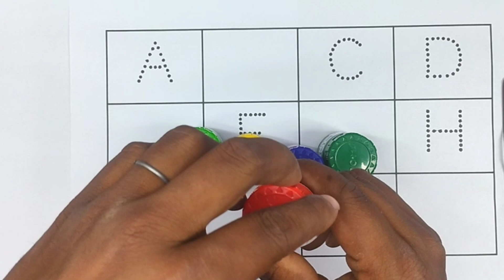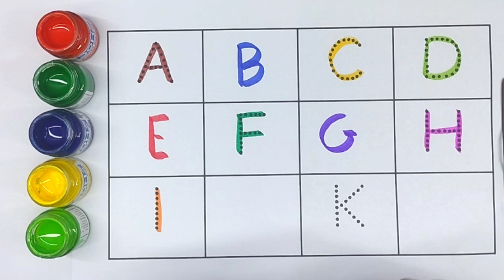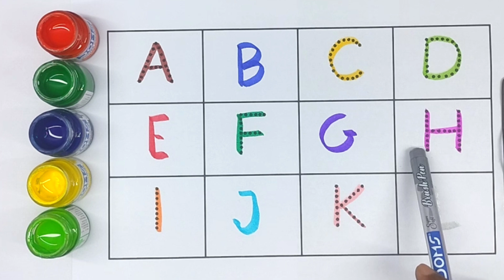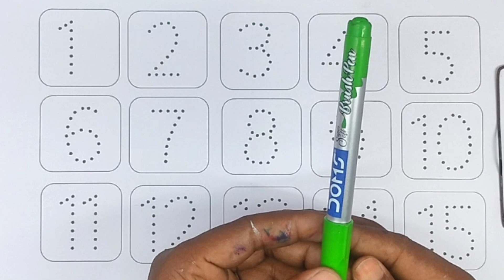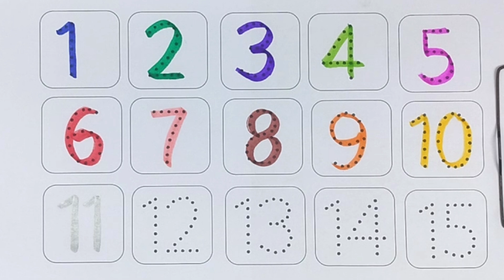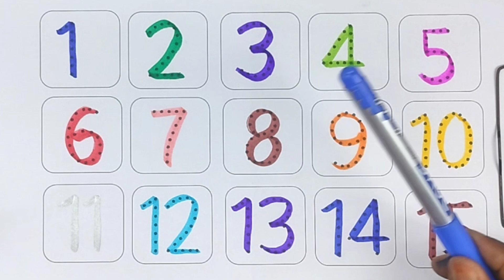Learning ABC Letters | ABC for Kids | Alphabet for Kids